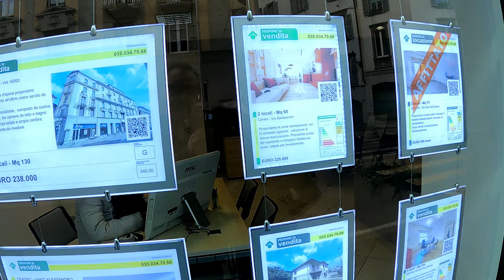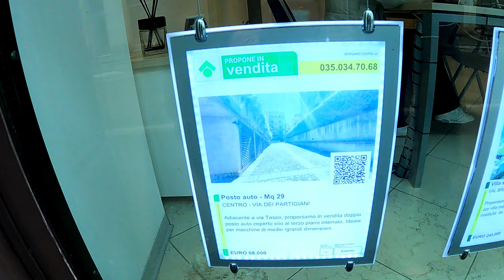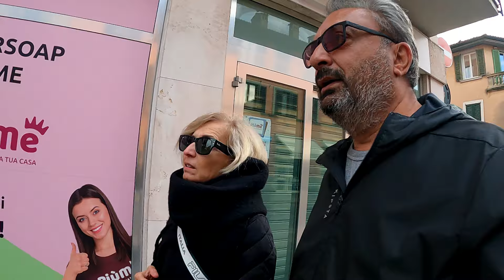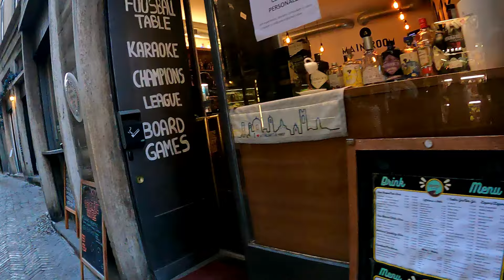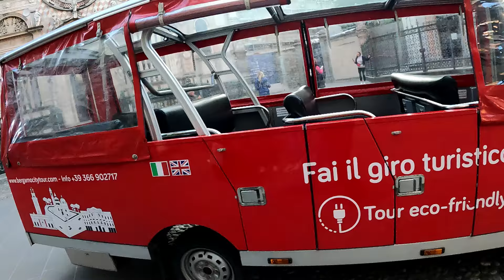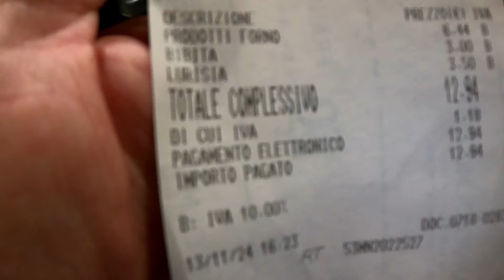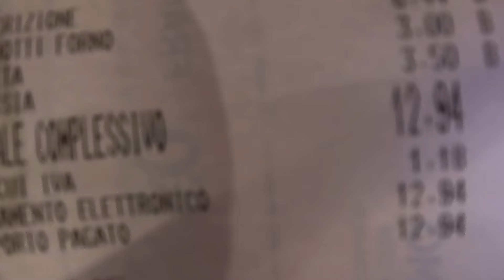Bergamo, Bizim için Burrata peynirli pizza kokusu!..